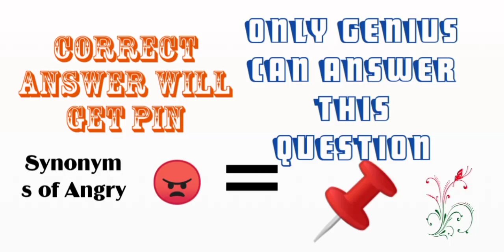Only genius can solve this equation